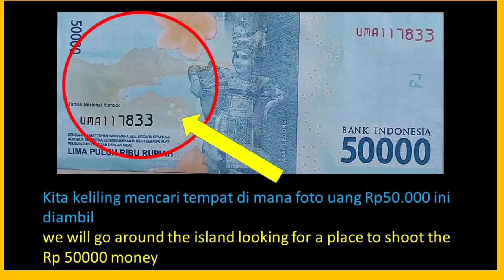Mencari Jejak Titik Foto Uang Rp50K Labuan Bajo Wonderful Indonesia Bagian 9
Dalam Labuan Bajo Wonderful Indonesia  Bagian 9  ini kita mengitari Labuan Bajo sampai Pulau Komodo, juga menikmati keindahan alam serta eksotisnya tenun songket Nusa Tenggara Timur. Mencari Jejek Titik Foto Uang Rp50K Labuan Bajo Wonderful Indonesia . Mengupas sekilas tentang pulau Padar, salah satu pulau diantara 3 pulai Kawasan Wisata Komodo. Sejarah dinamakan Pulau Padar?
Flores berasal dari kata Portugis, Cabo de Flores
nama asli pulau Flores adalah Nusa Nipa.

Around the port of Bajo to Komodo Island, you will also enjoy the history and exotic of East Nusa Tenggara songket weaving.
Flores comes from the Portuguese word, Cabo de Flores
The original name of the island of Flores is Nusa Nipa